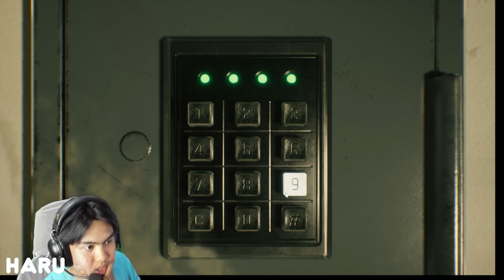Beyond Hanwell Tagalog Gameplay | Pinoy Gameplay!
Beyond Hanwell Tagalog gameplay, Step into Hanwell and discover a world beyond it. Set in the deeper parts of London, explore Westminster and uncover the truth about the enigmatic stranger known as The Director. Fight with whatever you can find or use the environment to take out Anomolies.